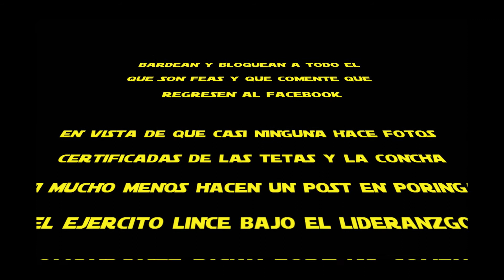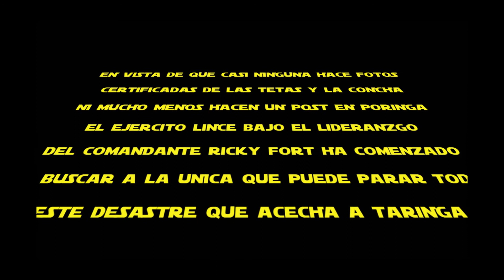Mia K Intro Post Star Wars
MIA KHALIFA HA DESAPARECIDO
EN SU AUSENCIA MUCHOS ROBERTOS,
OTAKUS Y ATENTION WHORES SE HAN
ADUEÑADO DE TARINGA, LLENANDO
EL MI Y LA HOME DE PURO CRAP Y LOLIS
ALGUNAS DE ESTAS ATENTION WHORES
BARDEAN Y BLOQUEAN A TODO EL QUE COMENTE
QUE SON FEAS Y QUE REGRESEN AL FACEBOOK

EN VISTA DE QUE CASI NINGUNA HACE FOTOS
CERTIFICADAS DE LAS TETAS Y LA CONCHA
NI MUCHO MENOS HACEN UN POST EN PORINGA
EL EJERCITO LINCE BAJO EL LIDERANZGO
DEL COMANDANTE RICKY FORT HA COMENZADO
A BUSCAR A LA UNICA QUE PUEDE PARAR TODO
ESTE DESASTRE QUE ACECHA A TARINGA.

ALGUNAS LINCESAS PASARON AL LADO OSCURO
SABROGUACHIMA SE HIZO ALTA FEMINAZI
Y GENESISMUJICA7 NO VOLVIO A POSTEAR NADA MAS

MUCHOS USUARIOS DESESPERADOS EMPEZARON
A DARLE LIKE A LAS FOTOS DE GINGER
HACIENDO DEL MI UNA EMPANADA DIARIA
SIN CONTAR LAS LOLIS Y LOS SHOUTS DEL IDIOTA DE FALLA
SOLO UN POST DE MIA KHALIFA TRAERIA EL
EQUILIBRIO A LA FUERZA CRAPERA.